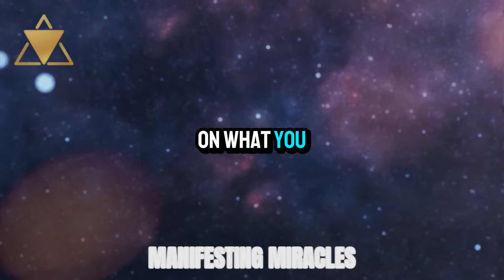WRITE THIS SECRET PHRASE & PLACE IT UNDER YOUR PILLOW | NEVILLE GODDARD | LAW OF ATTRACTION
Discover a powerful secret from Neville Goddard's teachings that can transform your life! This video reveals a special phrase you should write down and place under your pillow to harness the Law of Attraction like never before. Dive into the mystery, embrace the practice, and prepare to witness the magic unfold in your life. Are you ready to unlock your full potential?